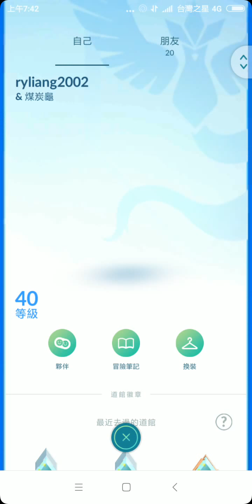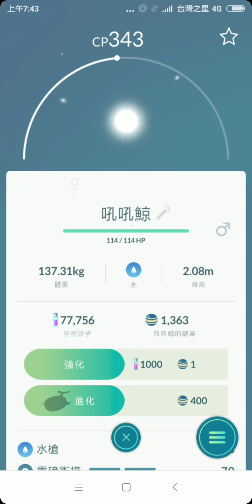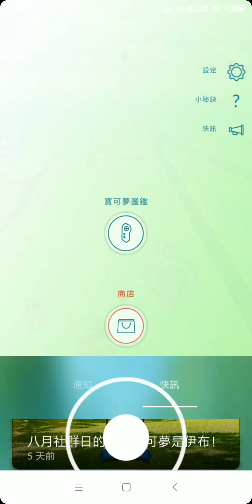色違吼吼鯨又來囉！圖鑑上有色違亮晶晶?Lucky pokemon20180805